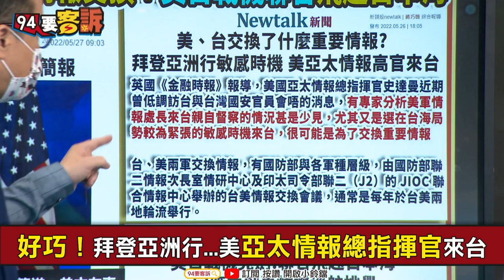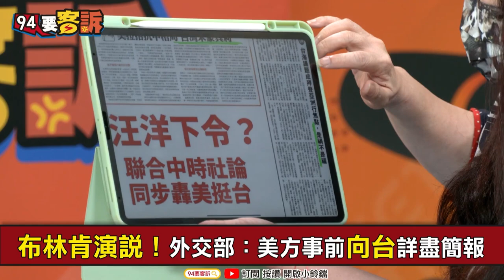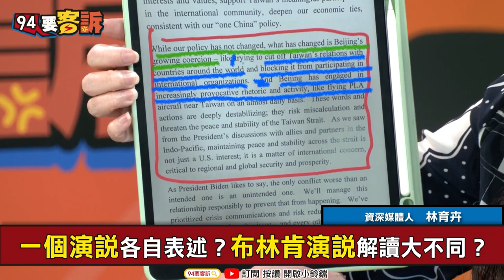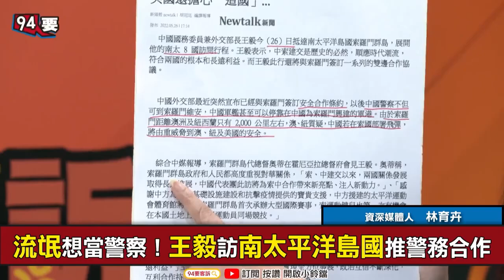【@94politics】王毅訪10南太島國推警務合作！林育卉：想破五眼聯盟！趙怡翔：中國在吉里巴斯設雷達站針對夏威夷！│政常發揮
【94要客訴】王毅訪10南太島國推警務合作！林育卉：想破五眼聯盟！趙怡翔：中國在吉里巴斯設雷達站針對夏威夷！

主持人 鍾年晃｜資深媒體人　林育卉｜台北市議員候選人 趙怡翔

好巧！拜登亞洲行...美亞太情報總指揮官來台
罕見！美亞太情報高官親來台...交換機密情報？
流氓想當警察！王毅訪南太平洋島國推警務合作
危險！吉里巴斯將成中戰略棲地下一塊拼圖？
解放軍反美第一步？對台戰備警巡和實戰化演練
反中海關系統！密克羅尼西亞總統：被大規模監控
經濟共同體變命運共同體？中一帶一路又想騙？
公路每公里造價七億！蒙特內哥羅向中求償

友邦連結區
◎ 訂閱【三立新聞網】最新影片搶先看